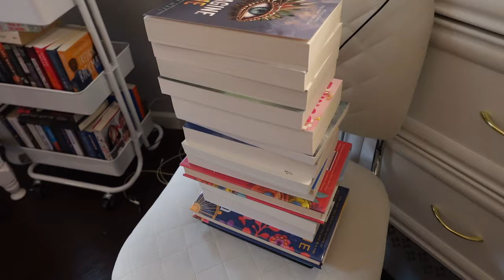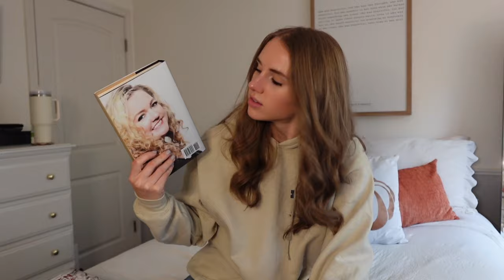THRILLER BOOK RECOMMENDATIONS 😳 | ultimate guide to reading thrillers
My top thriller book recs that will leave you SHOOK! 😮

📚 Books Mentioned
Rock Paper Scissors
Good Bad Girl
Never Lie
The Inmate
The Housemaid & The Housemaid's Secret
Ward D
Want to Know a Secret?
One By One
Then She Was Gone
Verity
The Couple Next Door
Local Woman Missing
Little Secrets
The Woman in the Window
In a Cottage in a Wood
The Silent Patient